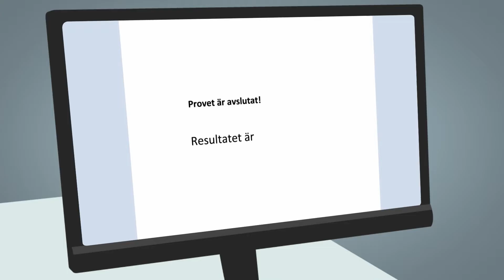امتحان شفاهی به یک زبان دیگر (persisk version) | Trafikverket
این فیلم نشان می دهد که امتحان شفاهی به زبان دیگر چگونه برگزار می شود. . Filmen finns även textad på svenska, med svensk teckentolkning samt översatt till arabiska, engelska, somaliska och BKS (bosnisk-kroatisk-serbisk version).